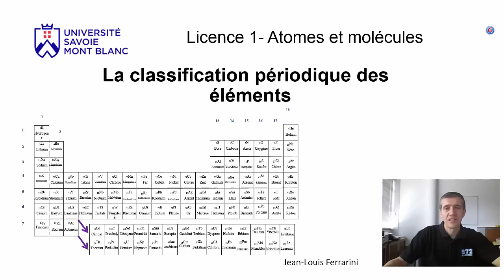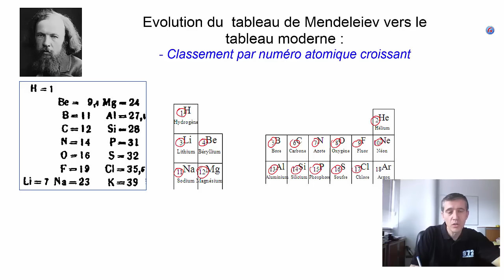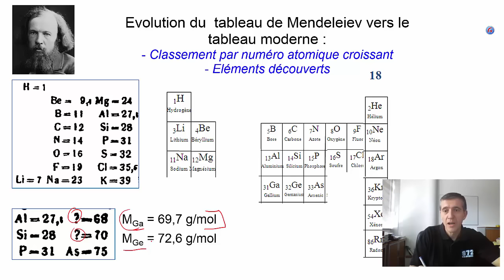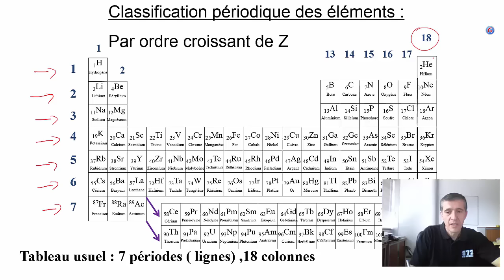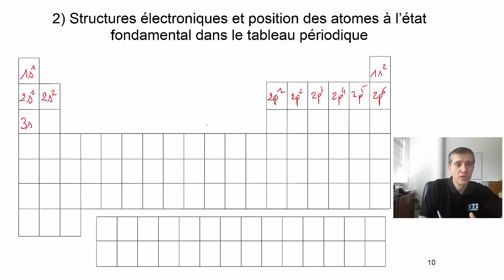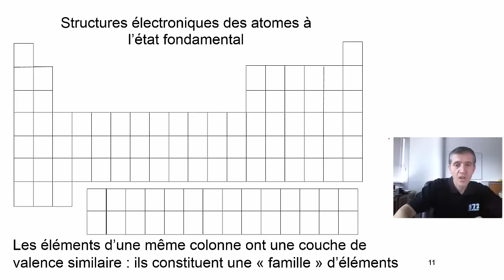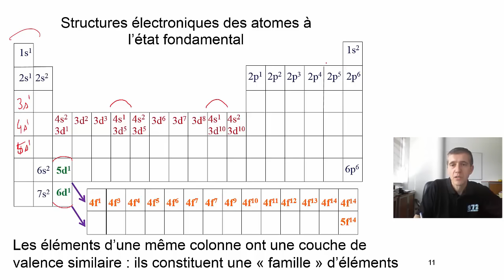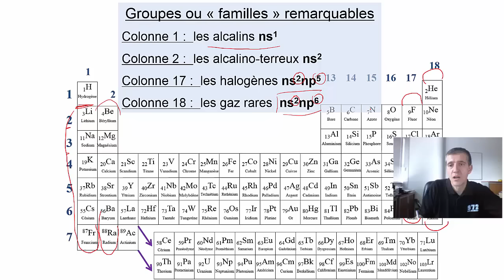capsule4. la classification périodique